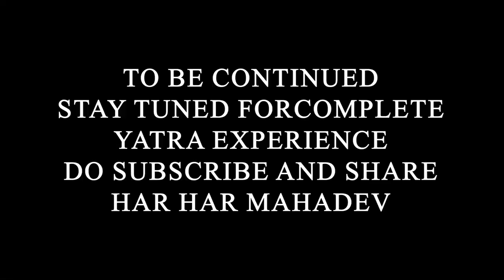Baba Kedar Dholi Yatra 2023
Uttarakhand Day 1 21st April 2023
This video is just for entertainment
Day 1 Ukhimath to GuptKashi
This was one of mesmerizing experience of my life
Approximately 4 hours of walk
Please share your reviews